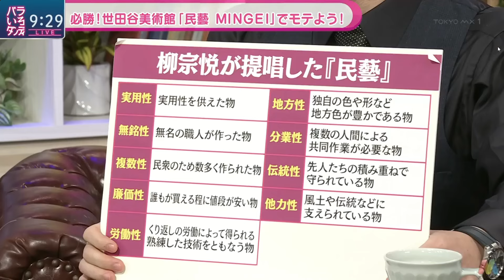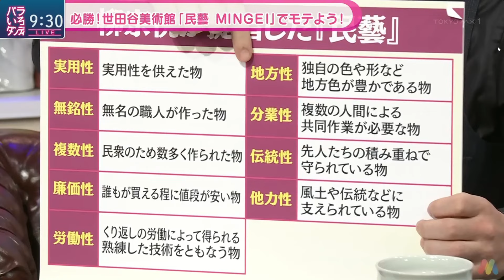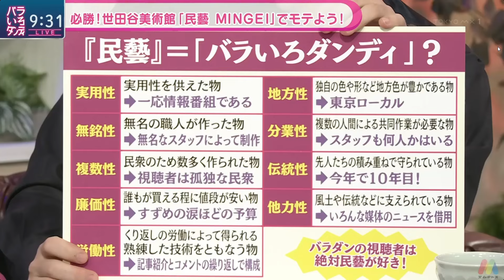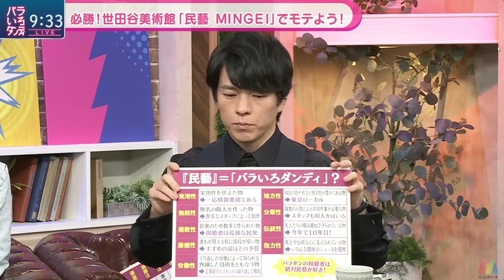必勝！モテる美術館 バラいろダンディ 中島健太 2024年4月30日⑥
No.6
・完売画家”が教える！必勝モテる美術館デート術！